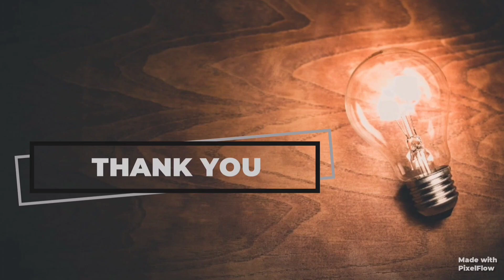History of a Widow Goddess | Tamizal | IT'S ME YOUTUBER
In this video, I have explained about the history of  widow goddess, her worshipping way, and the  some photos of goddess.

Hope you all got a knowledge on Widow goddess